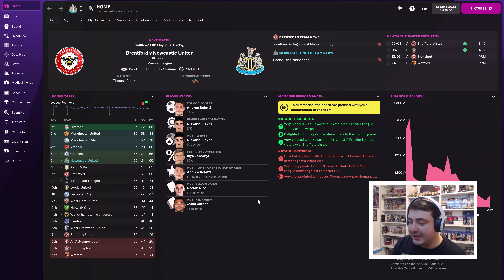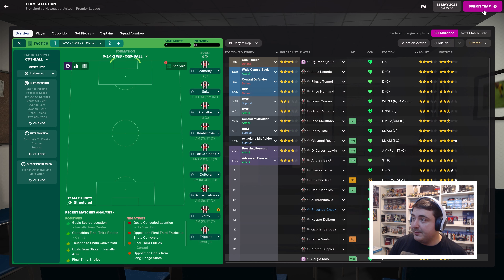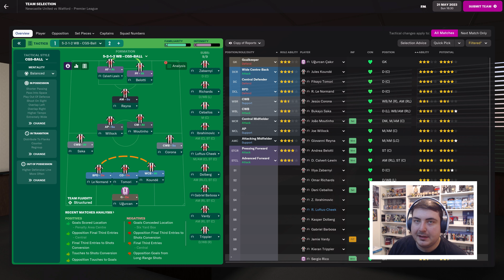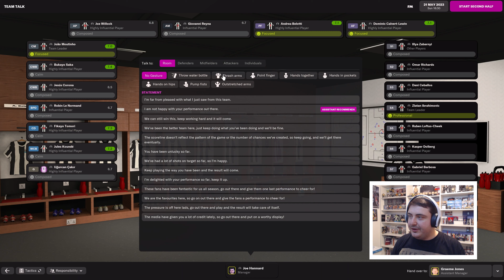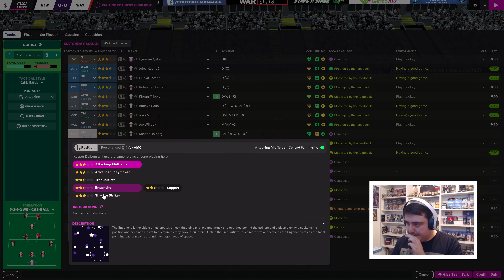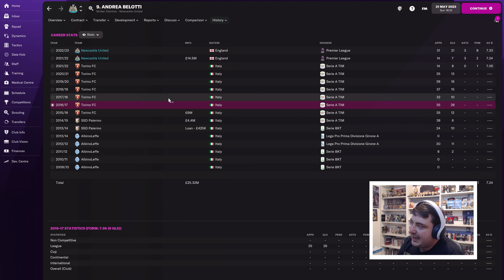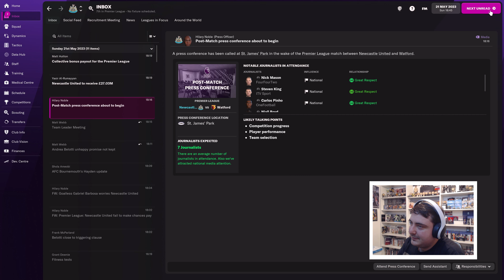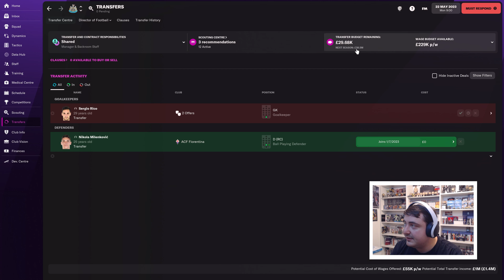Football Manager 2022 Newcastle United #17 | FM22 GIVEAWAY!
Welcome to another Football Manager 2022 video in which I attempt to take Newcastle United back to the glory days of King Kev and Sir Bobby Robson himself! Let's splash the cash after the takeover and sacking of Steve Bruce and go for Champions League glory! This is my FM22 Newcastle series spanning the FM22 Beta and Beyond! Keep an eye out for my Main Football Manager 22 series: Championship to Champions League